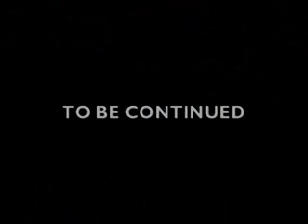SUPERJIM II(Part 1 Original Cut)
An unedited take on
the actual film sequel.